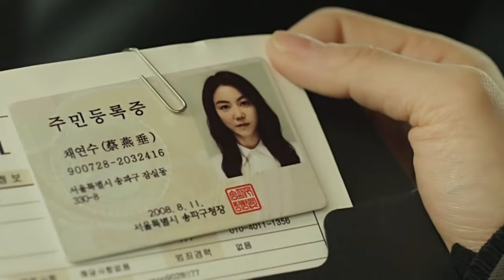12 Great Female Assassin Movies That Will Leave You Shaken!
The world of assassin movies has been unfairly male-dominated. Even though the genre has a strong presence in pop culture, most of these films have been testosterone-fuelled attempts involving chiseled muscular male actors in the lead. But women can be equally capable as a brutal killer and it has been established with some classics over time. Even though these movies remained a rarity, the trend changed after 2009.

From 2009 to 2019, there have been numerous instances of women onscreen saving the day following a crisis. The stories centering a female assassin out for revenge, putting behind their harsh and oppressed past, have been striking a chord with the audiences. As a result, many such movies featuring hitwomen have flourished in recent years. In this video, we will give you a sneak-peek into the world of female assassins where we have clubbed some classics to go with some modern-day hits. Buckle up and enjoy these female-led action movies that promise great entertainment.

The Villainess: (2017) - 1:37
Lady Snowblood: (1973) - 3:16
The Long Kiss Goodnight: (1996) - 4:52
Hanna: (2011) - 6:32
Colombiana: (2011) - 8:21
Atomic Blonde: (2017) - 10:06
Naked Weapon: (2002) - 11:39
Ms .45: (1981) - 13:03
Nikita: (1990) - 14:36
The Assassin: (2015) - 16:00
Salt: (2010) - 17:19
Kill Bill Volume 1: (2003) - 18:39